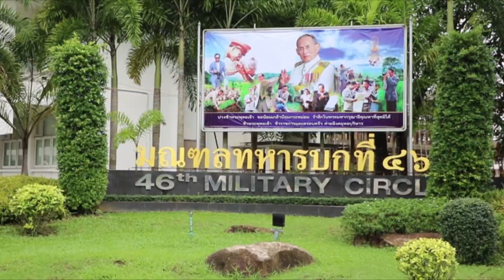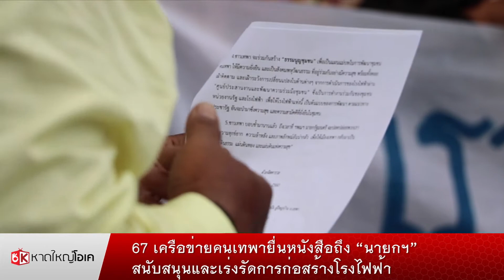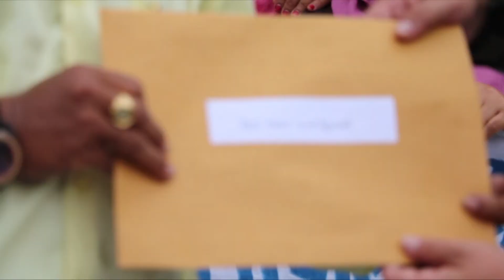67 เครือข่ายคนเทพายื่นหนังสือถึง “นายกฯ” สนับสนุนและเร่งรัดการก่อสร้างโรงไฟฟ้า